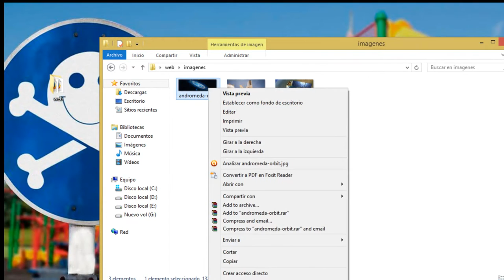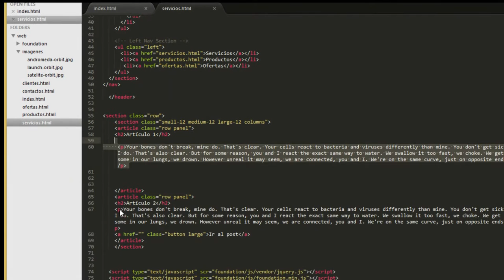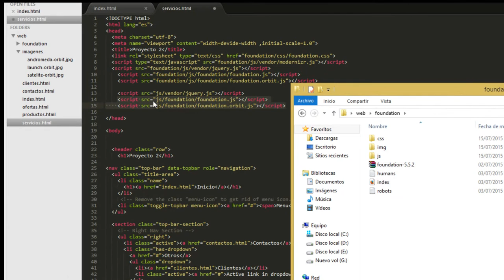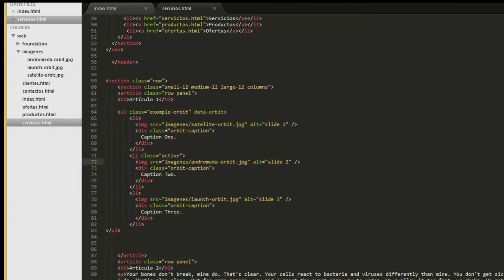SlideShow Framework Foundation